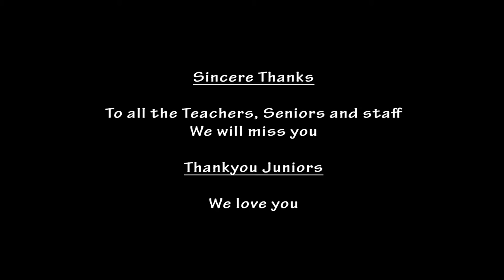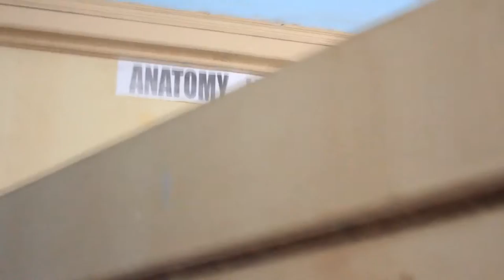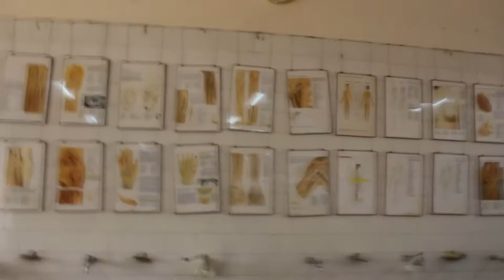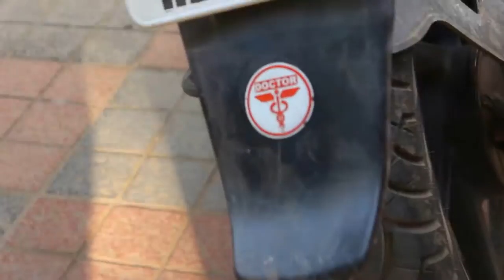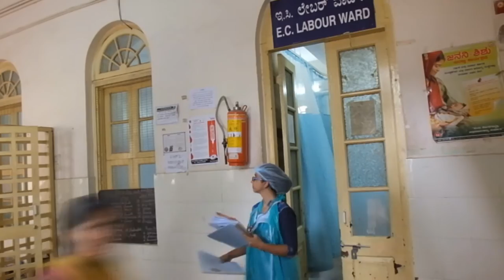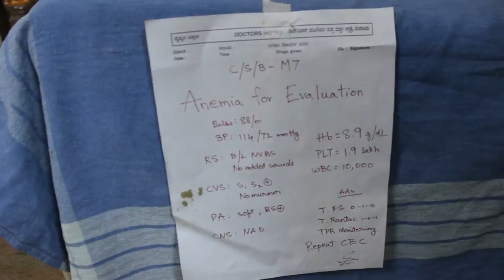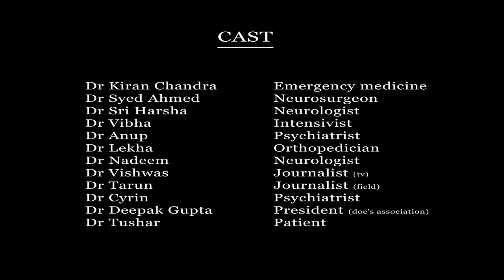PRATHIBIMBA - Reflecting memories || Priceless short film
Batch movie of Genezens-BMCRI, 2010! A flashback based short film to others, a treasure-chest of valuable memories to us..